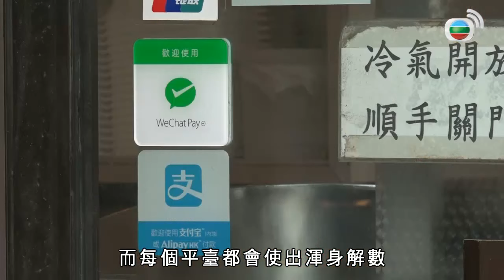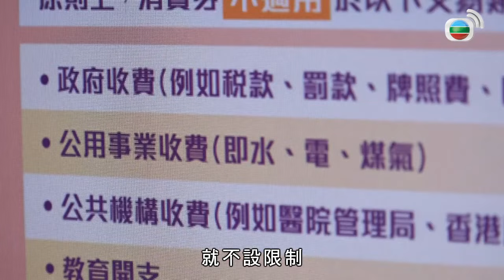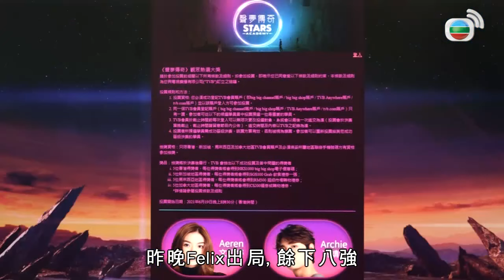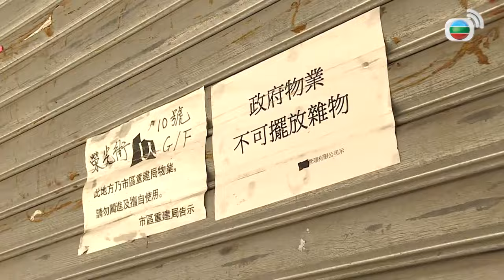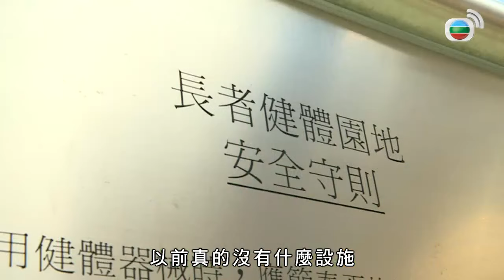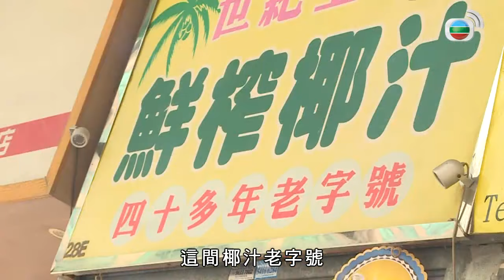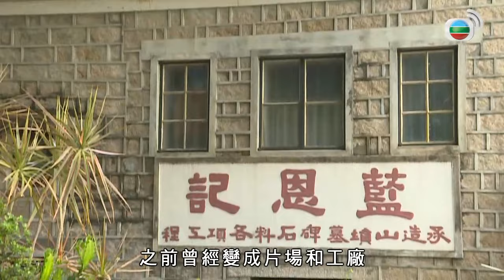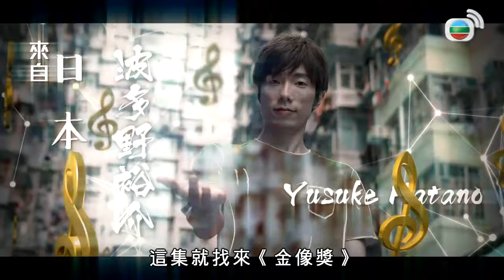屯馬綫開通真的很興奮? 土瓜灣九龍城舊區面貎改寫 TVB東張西望 阮嘉敏 潘梓鋒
消費券七月初接受登記，四大電子付費工具分別推出優惠，有何登記須知？ 屯馬綫即將全線通車，過往未能乘鐵路到達的土瓜灣區，勢必有新發展。街坊細談土瓜灣的變遷，外景主持亦會推介區內隱世美食及景點。 胡楓(修哥)在紅館開騷，請來《開心速遞》一眾演員做嘉賓，原來「大小姐」林淑敏入行之初已得修哥勉勵。 Patrick Sir主持新節目《尋找家香情》，送上首集花絮；另有李克勤偕《聲夢傳奇》全體學員網上開Live片段。

相關影片:
1. 蘇施黃 家中六兄弟姊妹讀書無個叻 第一次會考僅3分被校長白眼 向男友講分手坦白同性性向 TVB 陳志雲 志雲飯局
2. 戚美珍 與苗僑偉夫妻相處克服性格差異 曾拒絕三哥追求經歷分手各找新伴 幫周星馳入讀藝訓班 TVB 陳志雲 志雲飯局
3. TVB午間新聞 - 財政司司長陳茂波指透過例如填海等方法大刀闊斧增加長遠土地供應和建立土地儲備-TVB News-香港新聞-20210725